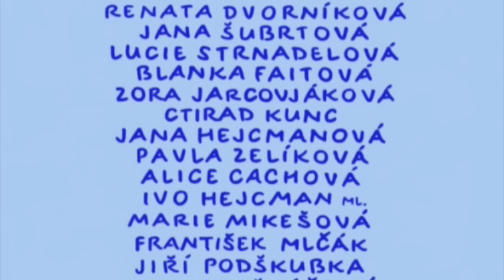Bob & Bobek - Králíci z klobouku - Rozloučení s Afrikou